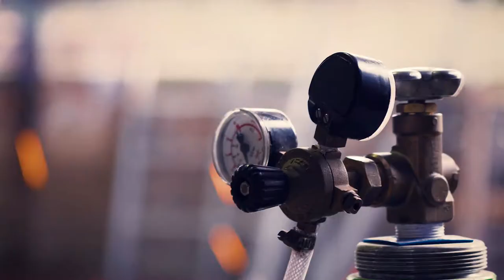Welded Tree Sculptures by David Powell - Trailer | DP Tree Sculptures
Welded tree sculptures made using primarily reclaimed and recycled metals. Handcrafted by welding artist David Powell at his workshop in the heart of Herefordshire, UK... Full video coming soon!